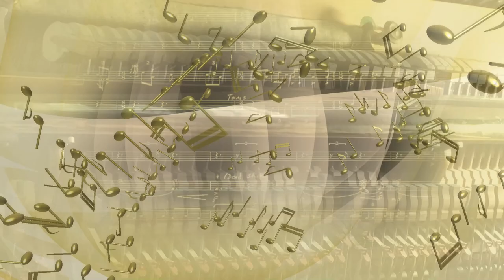Relax Music Rhythmic Instrumental,Calm Music,Meditation Music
Did you like today's video? 😄